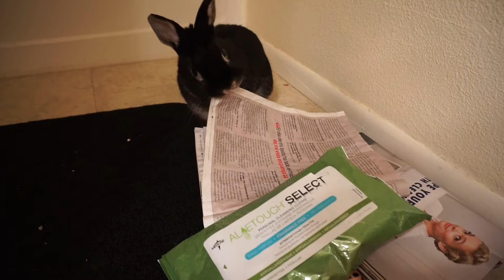500 Subscriber Winner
CONGRATULATIONS!!! Stephanie Yeager